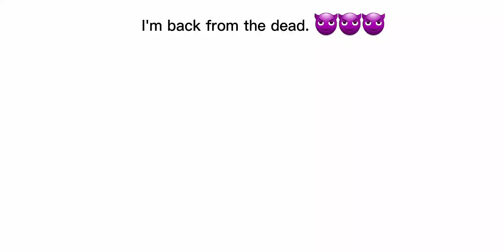I'm a zombie.